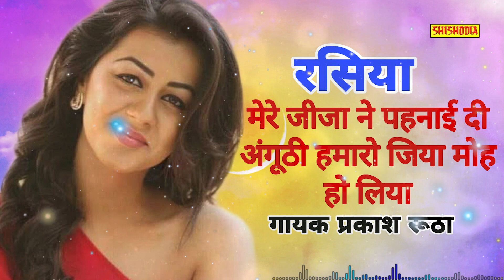MERE JIJA NE PAHNAY DAI ANGUTHI HAMARO || SINGER - PRAKASH RUTHA || SHISHODIA LOKGEET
ALBUM - RASIYA-PETICOT ME DHUM DHADAKA

TITLE -     MERE JIJA NE PAHNAY DAI ANGUTHI HAMARO

SINGER - PRAKASH RUTHA